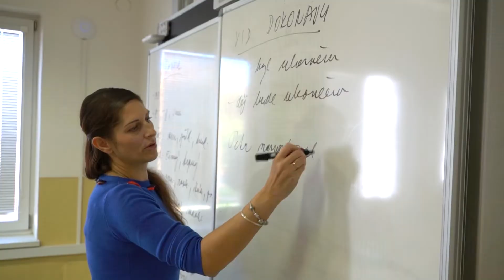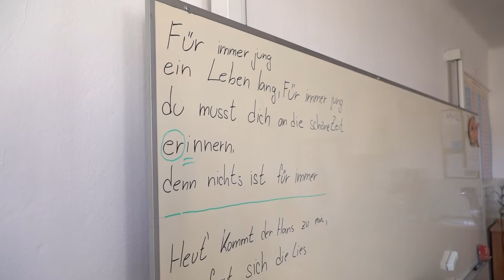Naše školy - OA, SOŠ a SOU Třeboň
Historie Obchodní akademie, Střední odborné školy a Středního odborného učiliště Třeboň se začala psát už v roce 1938. V průběhu let škola vyučovala řadu učebních oborů a dnes je jedinou školou v jihočeském kraji, která navázala na tradici  výuky sklářských oborů.